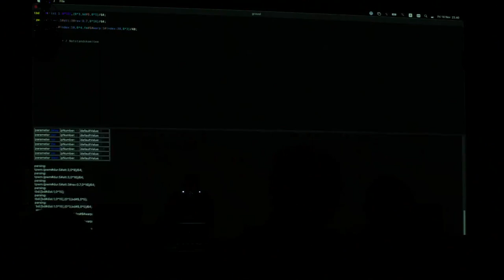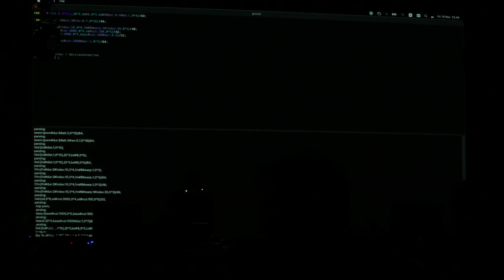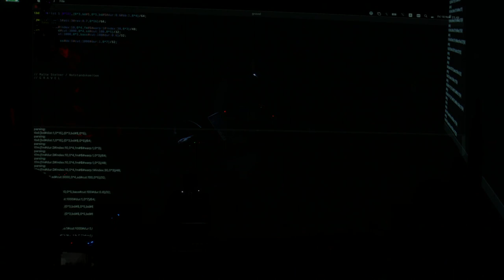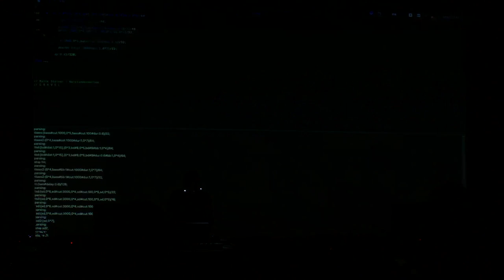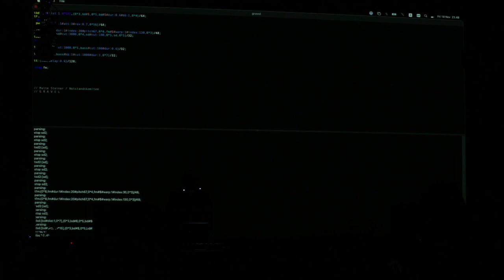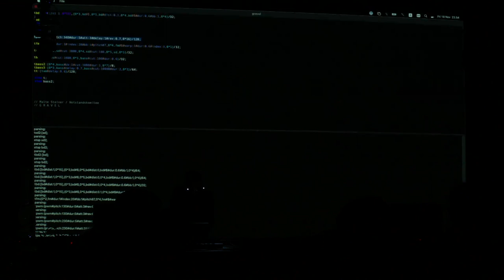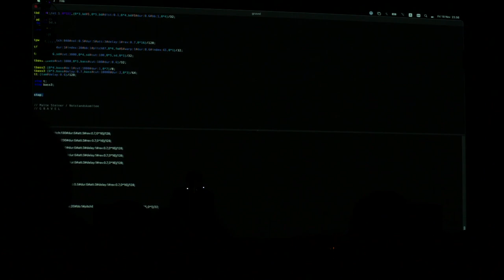Malte Steiner, Gravel - PikselXX concert 18Nov 2022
Gravel, Malte Steiner (aka Notstandskomitee)